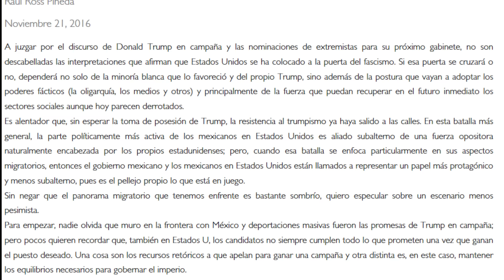Especulando sobre el muro de Trump y deportaciones masivas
A juzgar por el discurso de Donald Trump en campaña y las nominaciones de extremistas para su próximo gabinete, no son descabelladas las interpretaciones que afirman que Estados Unidos se ha colocado a la puerta del fascismo.